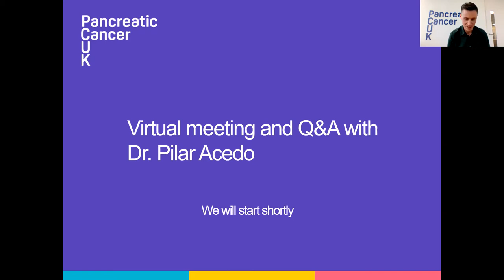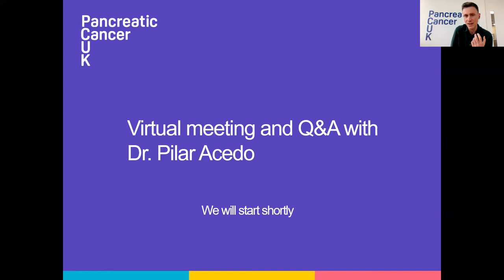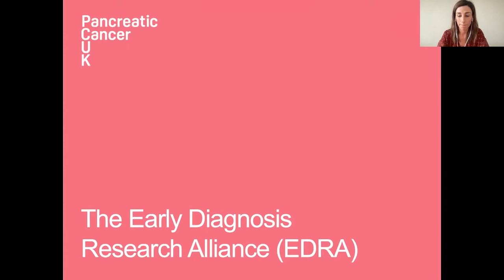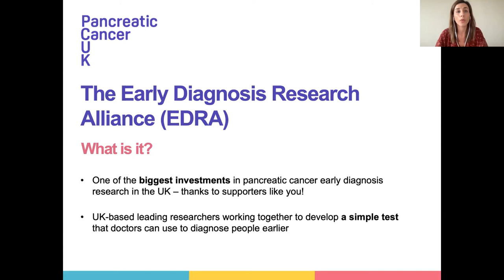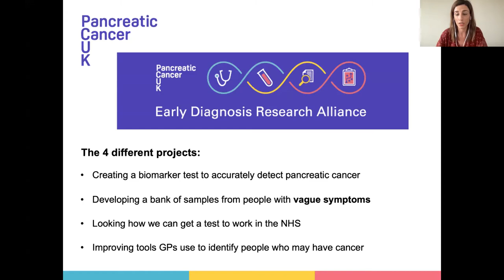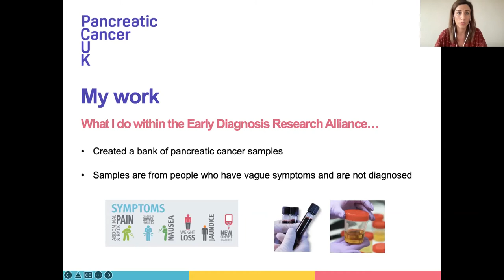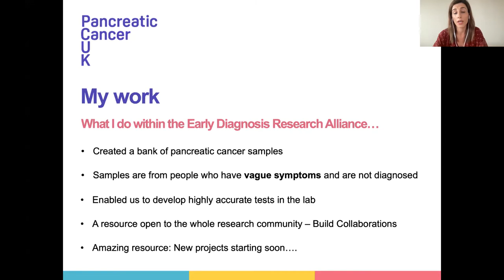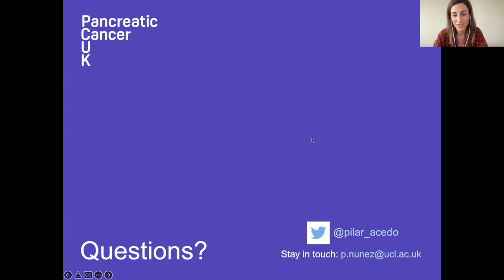Virtual Meeting and Q&A with Dr. Pilar Acedo from the University College London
Pancreatic Cancer UK are helping to fund research by Dr. Pilar Acedo from the University College London into early diagnosis as part of the Early Diagnosis Research Alliance.

Watch this recording to find out more.